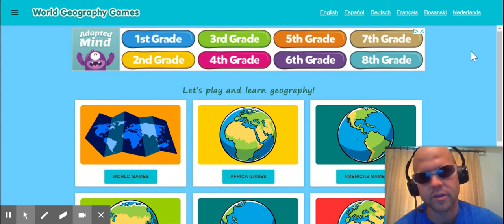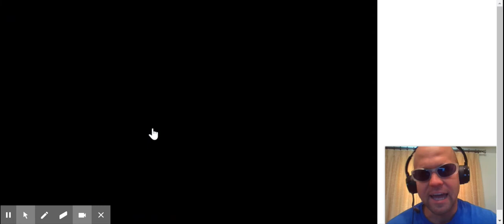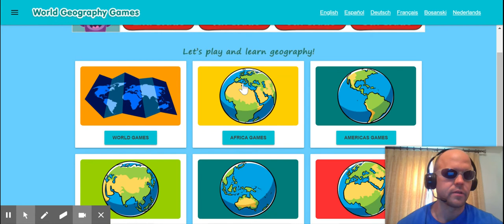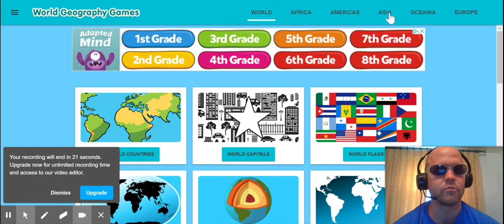World Geography Games Online - Let's play and learn Geography!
Mr. B tries to practice his geography